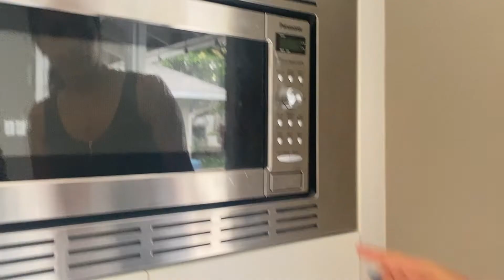Are Styes Contagious? Eye Doctor Debunks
Ophthalmologist, Dr. Rupa Wong, investigates what your mama told you about styes - are they contagious? Can you get them from a swimming pool or a friend? She also reviews treatments for styes and how to prevent them in the first place.

Let me know what other eye mythbusters you're interested in!